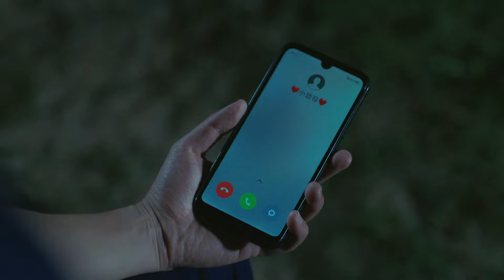【铁血消防】《火海逆行》24 | 直面生死，消防戰士頂著火海逆流而上，繁榮安定的背後只是有人替我們負重前行 | 任嘉倫、陳小紜、韓宇辰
《火海逆行》
導演：林柯、張珂
主演：任嘉倫、陳小紜、韓宇辰
集數：33集

劇情簡介：
       李溪成原入隊前曾是救火英雄，帶著光環入隊，但卻深受無情現實打擊。為將這壹批新入隊的隊員磨練成真正“特勤精英”，中隊副隊長葉啟恒特制訓練計劃，磨練李溪成們的心性與意誌。
        在歷經倉庫失火，化工泄露、重大車禍與連環爆炸等生死考驗後，李溪成內心真正感受到作為壹名消防特勤隊員，面對的不只危機四伏的險情，在和對102事故念念不忘的火查員溫亦冰等隊友夥伴的砥礪成長中，在面對過去的生死情、戰友情，李溪成看到了這支隊伍的高貴靈魂。最終，李溪成找到了自己為之終身奮鬥的事業，在消隊壹線，成為壹個真正的逆行英雄，赴湯蹈火，皆為忠誠。